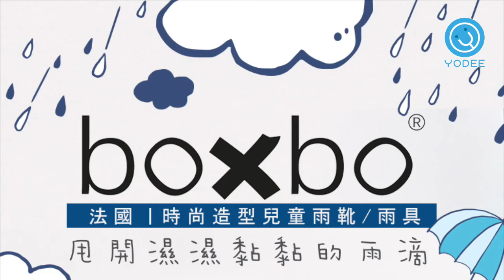【BOXBO 兒童時尚雨靴】甩開濕濕黏黏的雨滴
兒童時尚新品牌 - 法國𝐁𝐎𝐗𝐁𝐎
穿上專為幼童至大童設計的雨靴、涼鞋
不管晴天或雨天，因為有它們變得更完美~
使用100%無毒、環保、可回收的永續材質
讓寶貝走在路上超吸睛🤩
好穿到走整天也沒問題！👌
BOXBO法國 兒童雨鞋/涼鞋
時尚簡約設計，方便孩子輕鬆穿脫